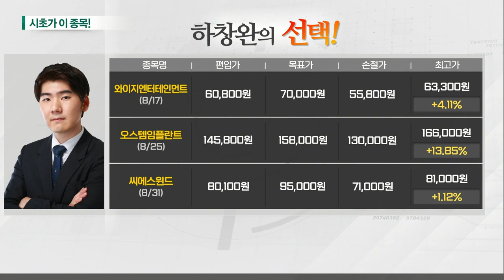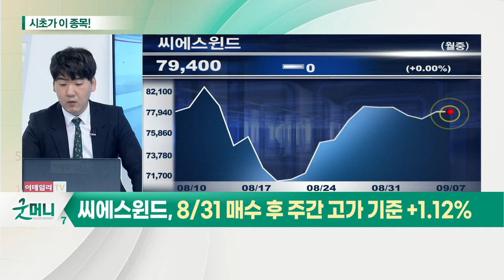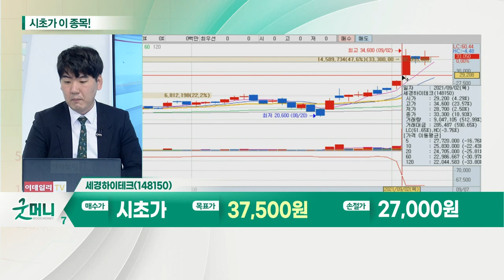세경하이테크(148150)... 폴더블폰 관련주_시초가에 이 종목 (20210907)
폴더블폰 관련주
- 삼성전자 폴더블폰 출시
- 폴더블폰 시장, 삼성전자 주도 중
- 애플 아이폰 등 시장 추가 진입 예정

- 삼성전자에 폴더블폰 보호필름 독점 납품
- 글로벌 폴더블폰 출하량 급성장
- 중화권·북미향 매출 상승 기대
- 하반기부터 본격 실적 반등 예상